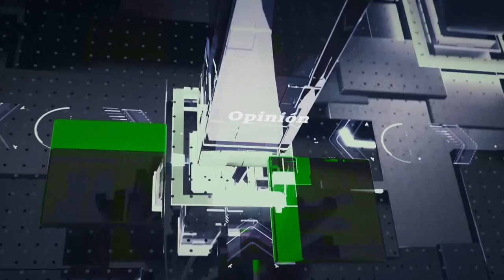Entrevista completa al eurodiputado del PP José Manuel García-Margallo